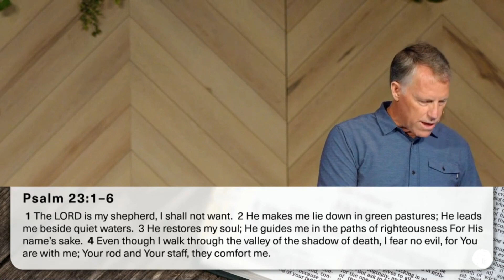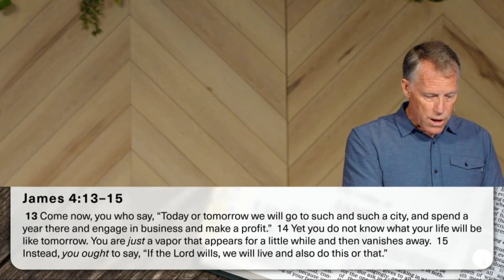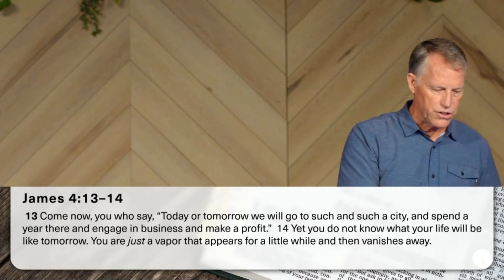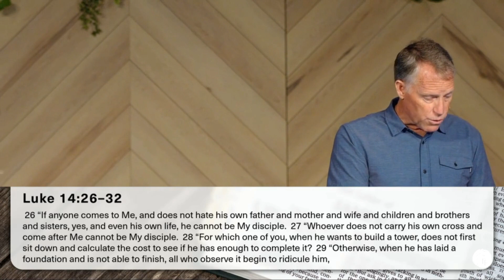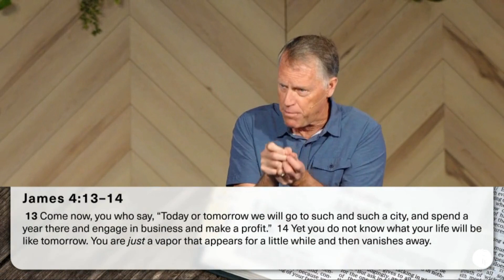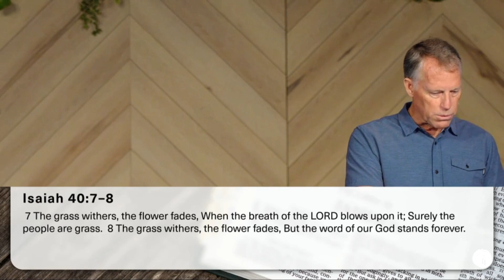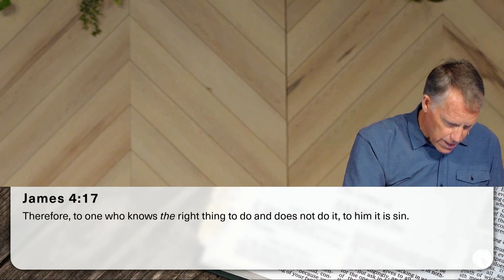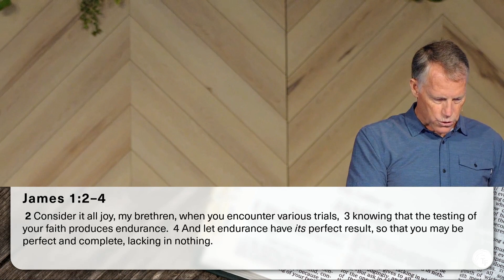James 4:13–17 - "Lord Willing"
"Lord Willing" - James 4:13–17
July 9th, 2023
David Fandey